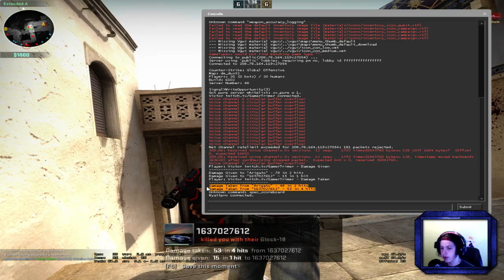Lets Play CS:GO W/ TMV And Friends!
Skype: vgurkanplayzminecraft